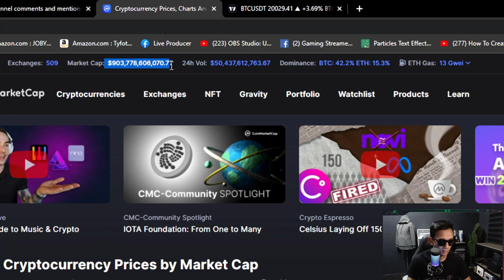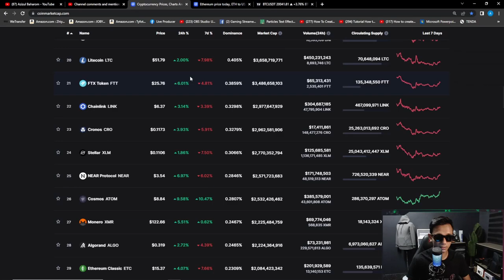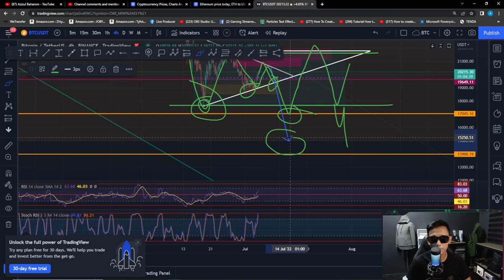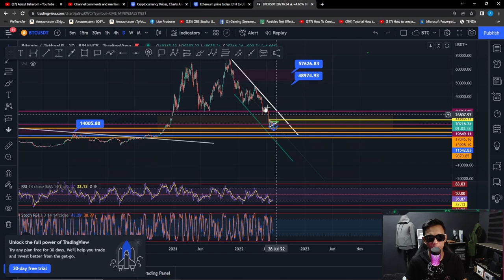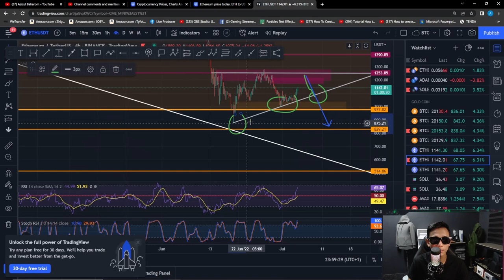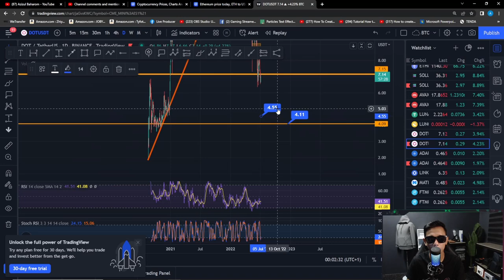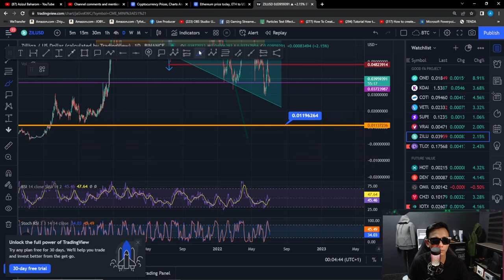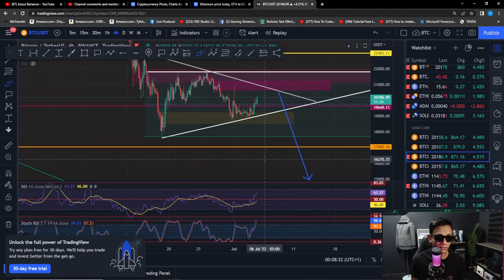BITCOIN Pump kemana? DROP KE 14000 HARI INI??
diamond hand

You're invited!

LUNO
1. Sign up with my invite link
2. Deposit and buy MYR 250 in BTC (Luno exchange not included)
3. We both get MYR 25.00 free BTC